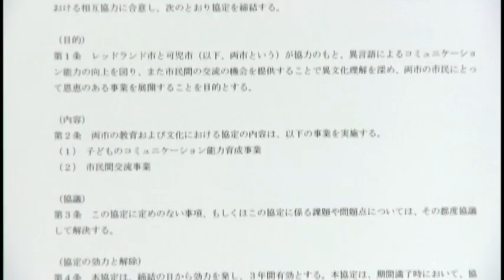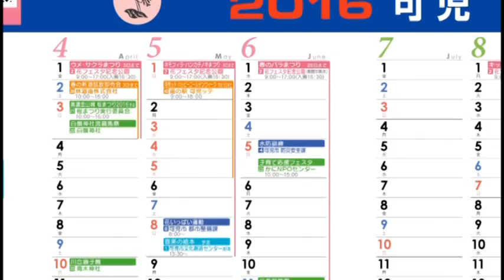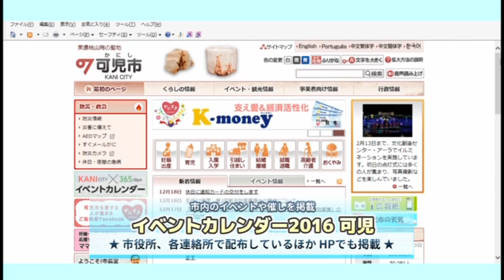ようこそ！市長室へ（３１）